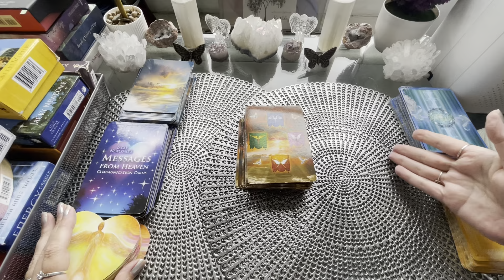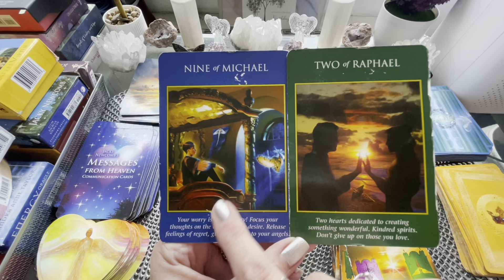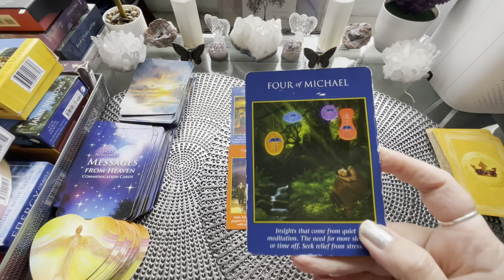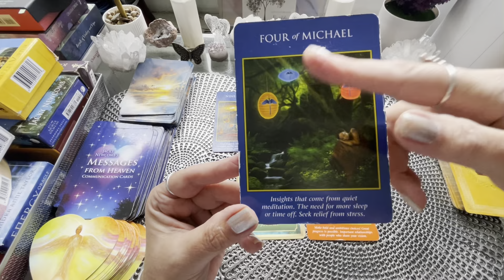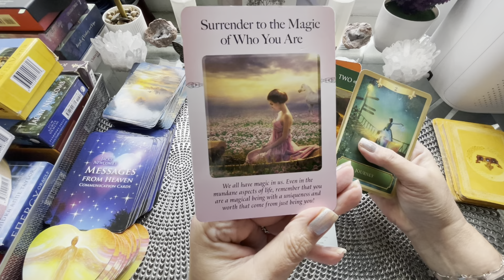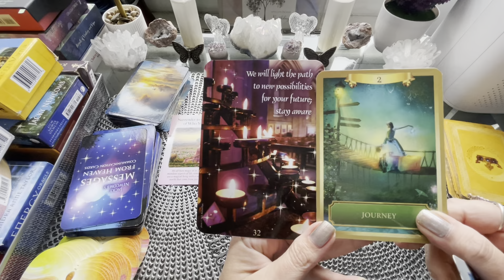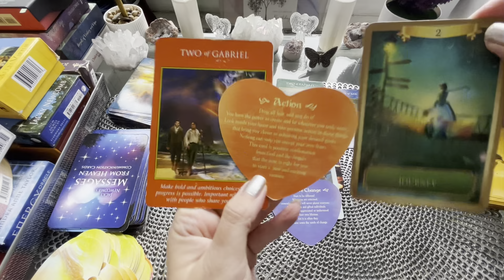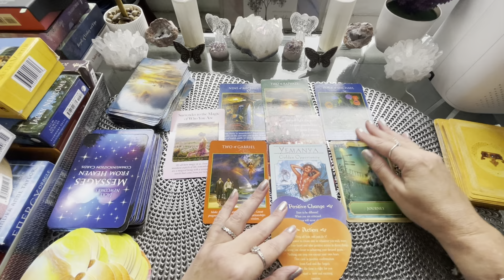Overall August Weekly Spirit Reading/Messages-You Have Divine Partners! Supporting Your Progress!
Overall August Weekly Free Spirit Reading/Messages- To receive spirit messages to keep in our minds and hearts as we all go forward!
❤️Love Support Backing for the week!❤️

❤️*Special Note*-Use and trust your own intuition while watching & listening!❤️

❤️First pinned comment on all readings Is the Angel Number Message for the length of the video -to provide further support for you!❤️

Tarot & Oracle Cards used :
Archangel Power Tarot
Energy Oracle
Goddess Guidance
Power of Surrender
Messages From Heaven
Guardian Angel Cards